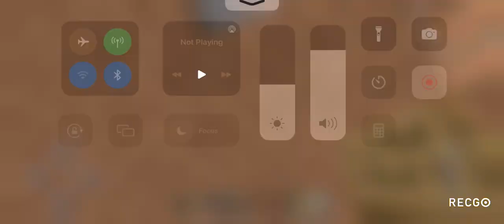Rebuilding The Grand Republic of Oddessa pt. 2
Note: My Yakkos World Will be coming on YouTube when I finish it.